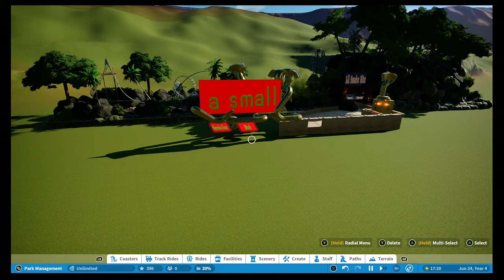Lil Snake Run Planet Coaster Xbox edition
Less than 20 hours to create ride and skin